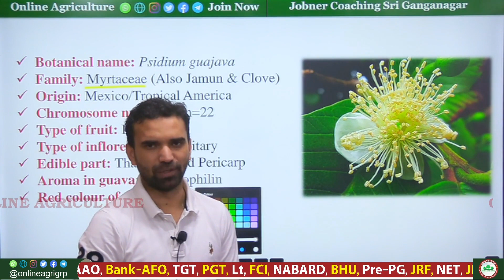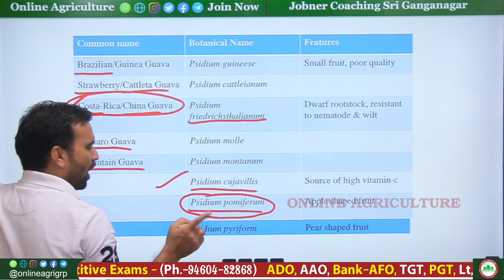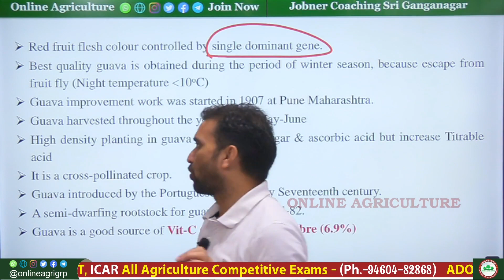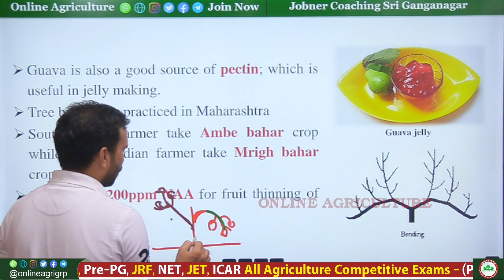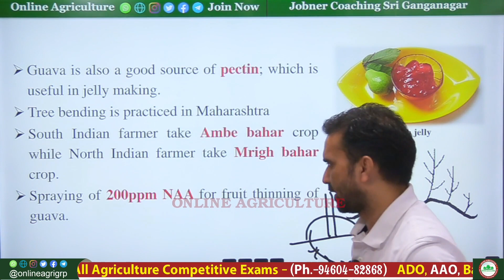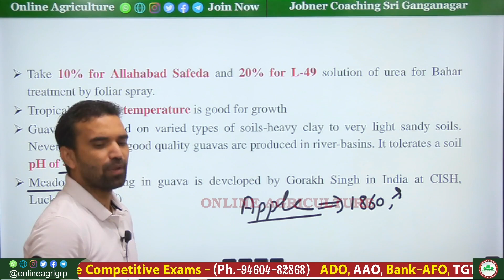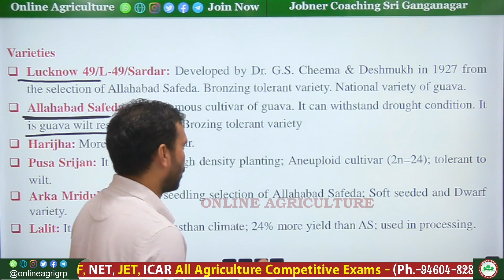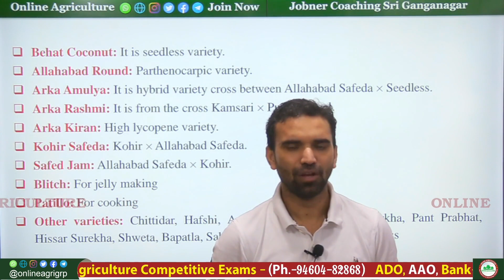Guava Fruit Cultivation | JRF, SRF, NET, HO, CUET, AO, MP-RHEO, AAO, UP TGT, PGT, ADO | BR Dall